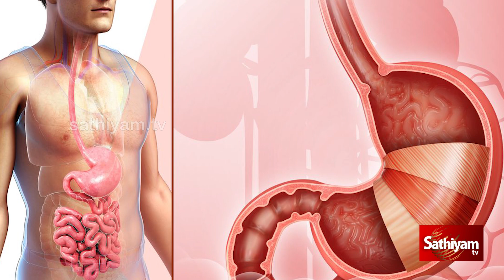வெல்லத்தை கொண்டு உடல் எடையை குறைக்கலாமா!!வியப்பூட்டும் தகவல் | Web Special | Sathiyam TV News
வெல்லத்தை கொண்டு உடல் எடையை குறைக்கலாமா!!வியப்பூட்டும் தகவல்